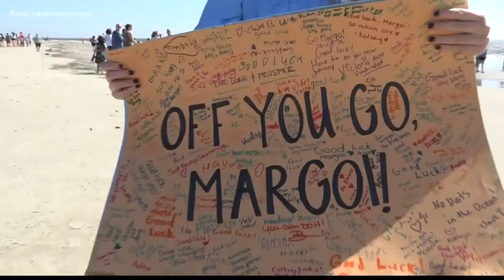Go Margoi and Genie! Two sea turtles released following recovery on Jekyll Island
Two female loggerheads recovering at the Georgia Sea Turtle Center were released and for the first time in three years a crowd cheered them on.